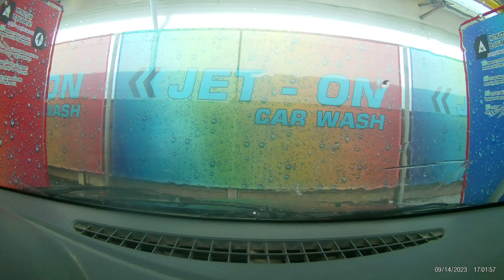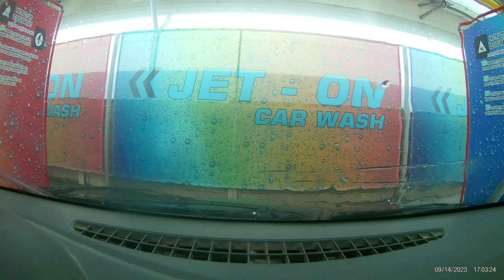Ploiești Strada Apelor Spălătorie Auto